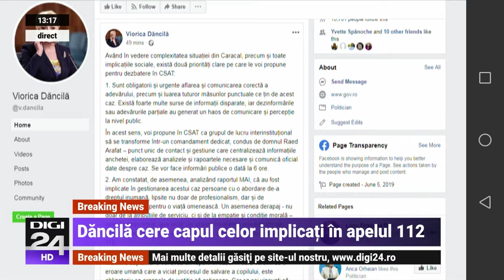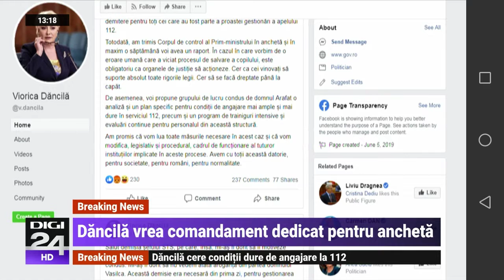Se caută interimar la interne 😁😬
Politica a la România